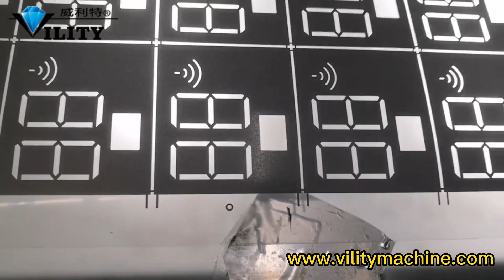VILITY Automatic Membrane Switch CCD Screen Printing and Laminating line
Membrane switch process: tearing film - (raw material itself has a protective film - completed together with feeding - feeding machine feeding - printing - (one printing electric eye, followed by one printing pattern) - oven - slicing - punching positioning holes - bulging - laminating adhesive - punching shape - inspection qualified - finished product.